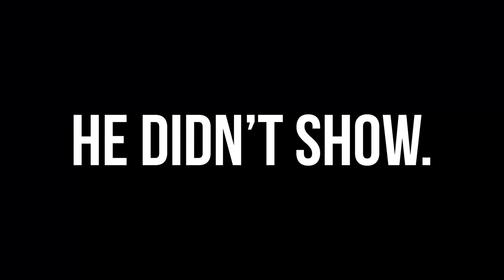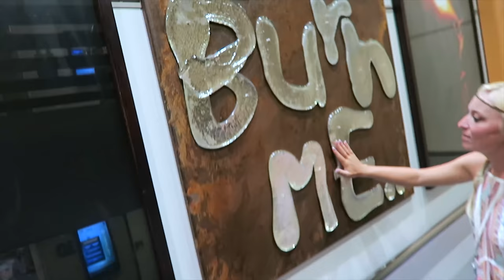SWIMMING WITH STINGRAYS IN ANTIGUA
Also, thanks to Royal Caribbean for taking care of a couple of excursions while we were on the trip!